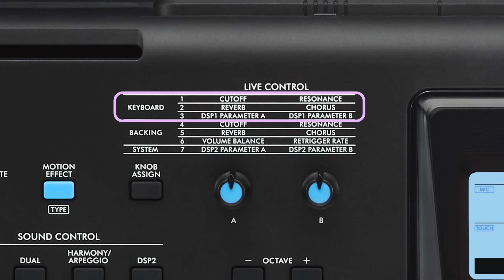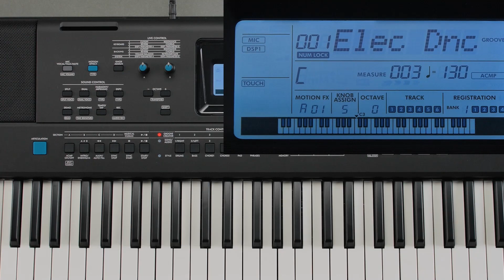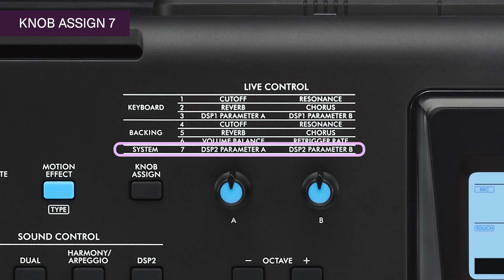Yamaha Portable Keyboard PSR-E473/PSR-EW425 | tutorial video 03. Using LIVE CONTROL knobs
In this video, you’ll see how to use the knobs to change the sound of the Voices as you perform.